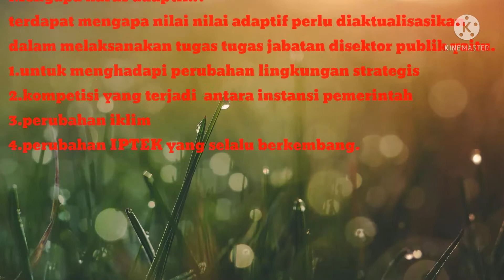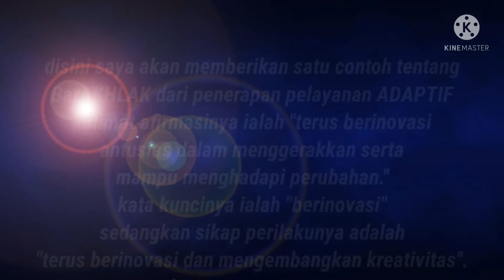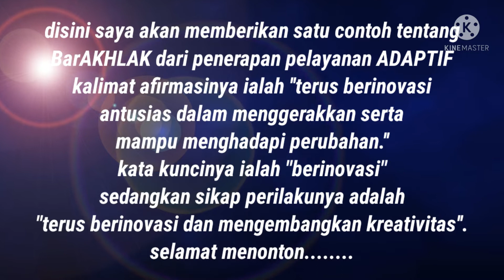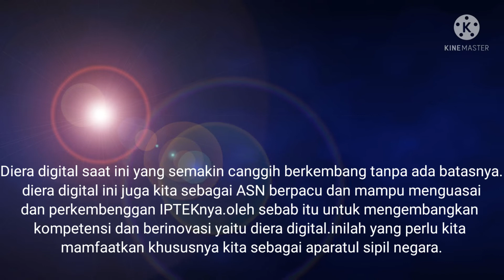TUGAS CORE VALUE ADAPTIF#bpsdmsumut#cpns#cpsn2022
Tugas latsar CPNS2022